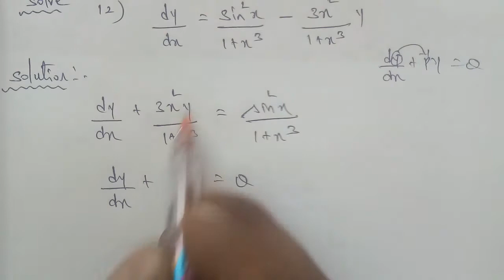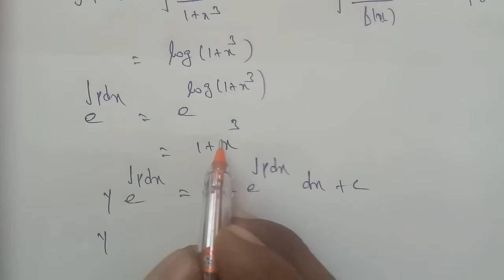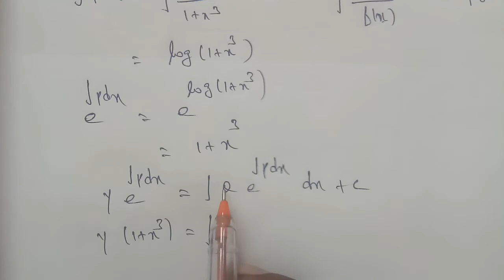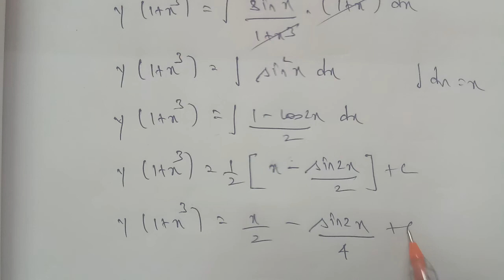TN 12th maths chapter 10 exercise 10.7 question number 12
Chapter 10  ordinary differential equations exercise 10.7 question number 12